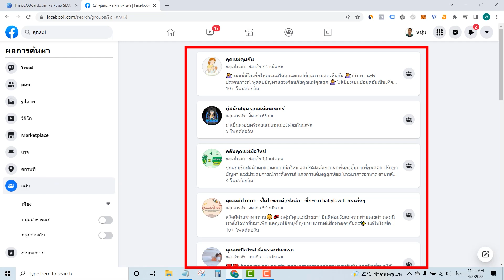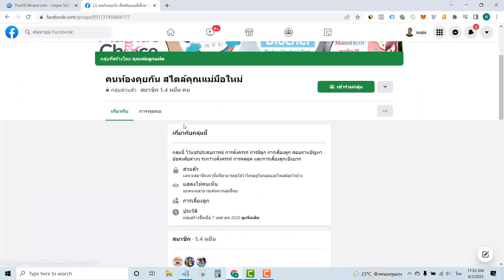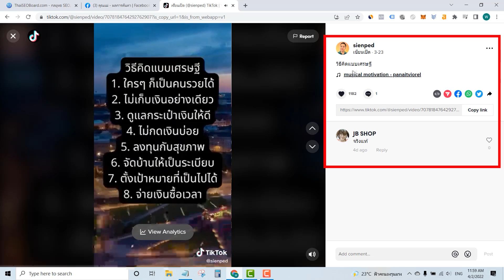สร้างตัวตน เริ่มต้นที่ไหนดี - เริ่มต้นจาก 0 สู่ Influencer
คลิปนี้มาเปรียบเทียบ ข้อดี-ข้อเสีย ของโซเชียลในแต่ละที่ สำหรับคนที่เริ่มต้นสร้างตัวตนนะครับ
สนับสนุนเซียนเป็ดด้วยการสมัครสมาชิกรายเดือนๆละ 50 บาท พร้อมรับคอนเทนต์พิเศษดูได้ที่เดียวที่ Youtube กด Join เพื่อสมัคร